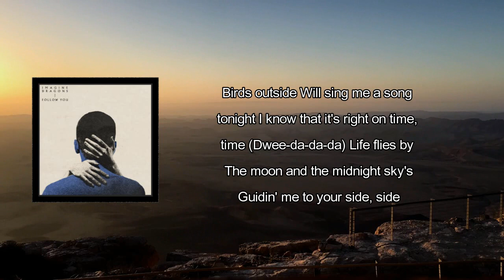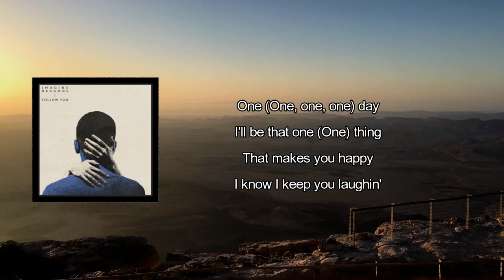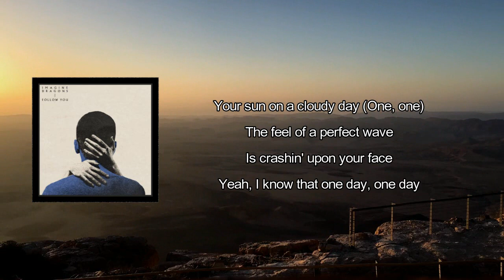Imagine Dragons - One Day (Lyrics)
One Day by Imagine Dragons
Album: Mercury - Act 1

One Day Lyrics:

I know that one day
I'll be that one thing
That makes you happy
I know I'll keep you laughin'
Your sun on a cloudy day
The feel of a perfect wave
That's crashin' upon your face
Yeah, I know that one day, one day

Birds outside
Will sing me a song tonight
I know that it's right on time, time (Dwee-da-da-da)
Life flies by
The moon and the midnight sky's
Guidin' me to your side, side

Can we run away
To a place that children play
In the grassy fields, fields (Dwee-da-da-da)
I know they're tellin' you things that you put in your head, head
Promise you that you are better off without them

One (One, one, one) day
I'll be that one (One) thing
Your sun on a cloudy day (One, one)

One Day
Mercury-Act1